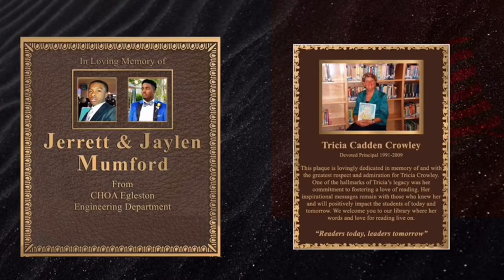Photo Plaque (Music Only)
Bronze Memorial, Inc, a international company based in Florida and Boston, commissioned Raymond Enterprises to create a video going in detail of the custom product they make so the customers have a better understanding once visiting the website. The company also commissioned for a voice over, but it is not in this video yet.